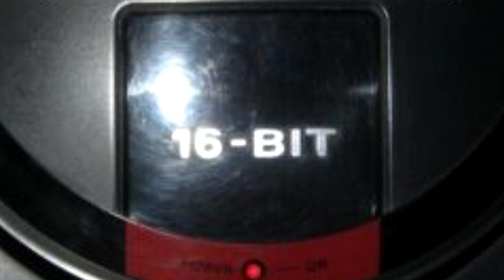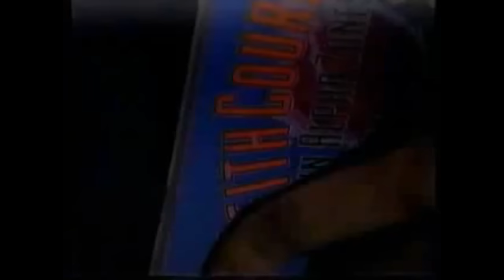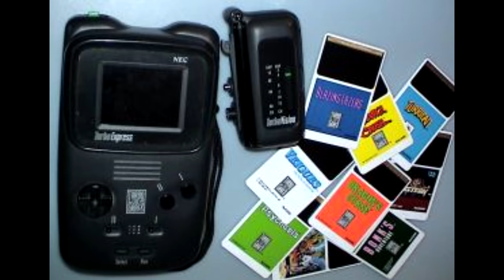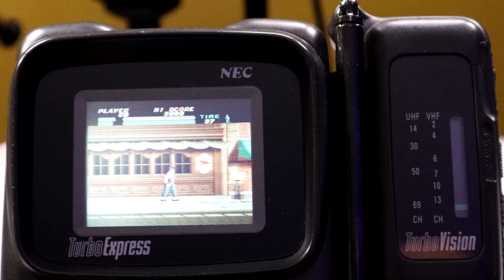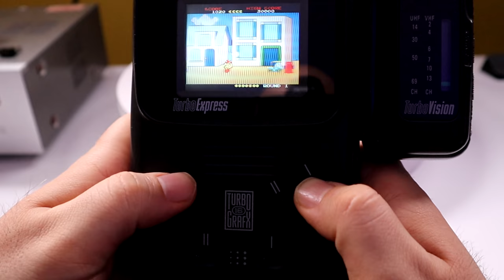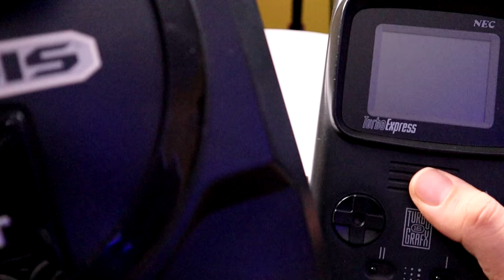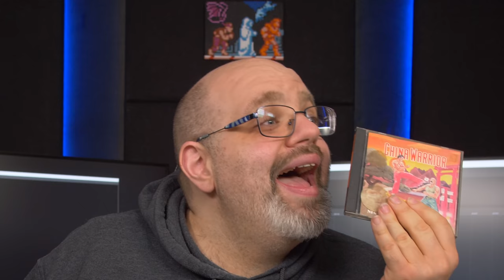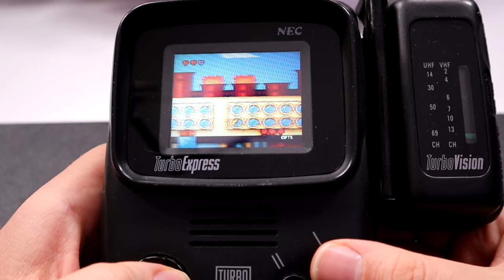The Ultimate Gaming Handheld: The NEC Turbo Express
The NEC (And Hudson Soft) TurboGrafx-16 (PC Engine) was a console released in 1989 to compete with Nintendo Entertainment System, Sega Genesis, and Super Nintendo. There was also a portabilized version of the console known as the Turbo Express. It played the same games as the Turbografx-16. Making it the only portable console in history to play current generation games.